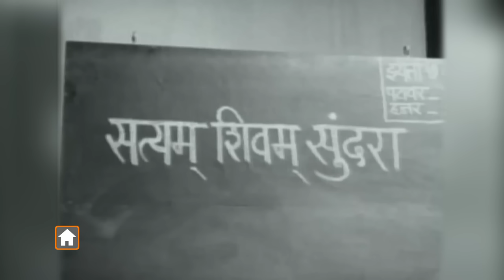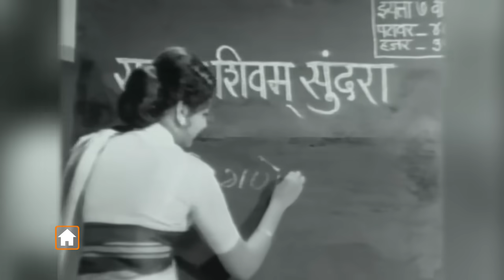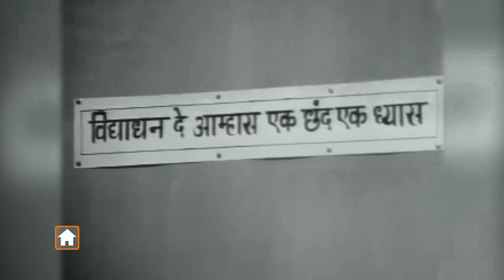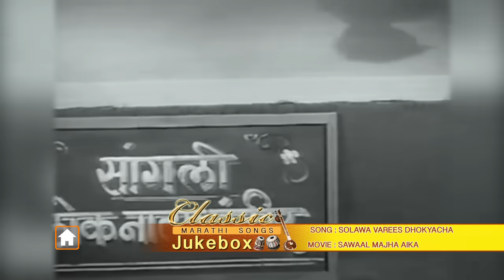Classic Marathi Songs | Sudhir Phadke, Asha Bhosle, Mahendra Kapoor | Old Romantic Songs Jukebox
Classic Marathi Songs | Sudhir Phadke, Asha Bhosle, Mahendra Kapoor | Old Romantic Songs Jukebox. Presenting you the classic collection of old romantic Marathi songs by Sudhir Phadke, Asha Bhosle, Mahendra Kapoor & Lata Mangeshkar. Watch this video only on Rajshri Marathi!

Sur Tech Chedita: 0:21
Satyam Shivam Sundara: 03:42
Kunya Gavacha Aala Pakharu: 08:01
Sang Kadhi Kalnar Tula: 13:15
Pahile Na Mi Tula: 17:52
Sanj Ye Gokuli: 23:33
Bilanshi Nagin Nighali: 28:13
Dhund Madhumati: 32:39